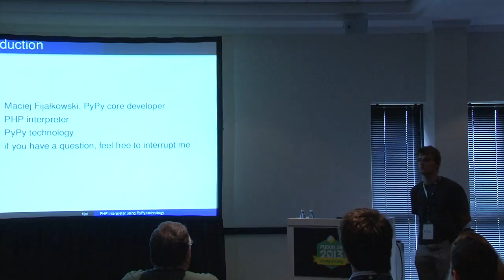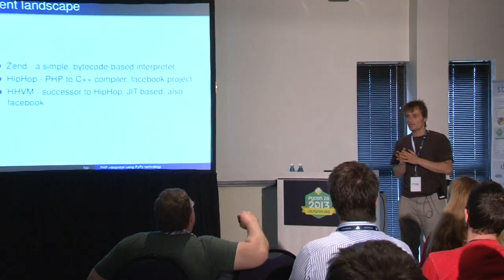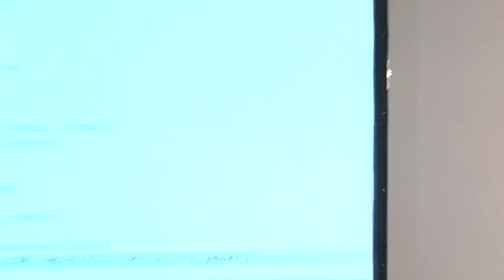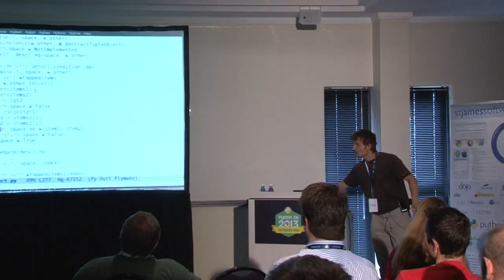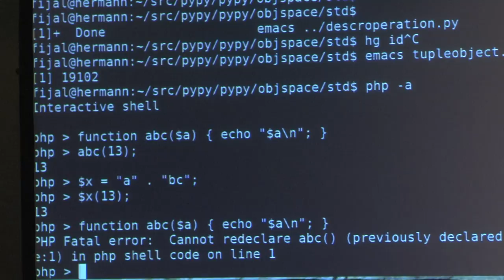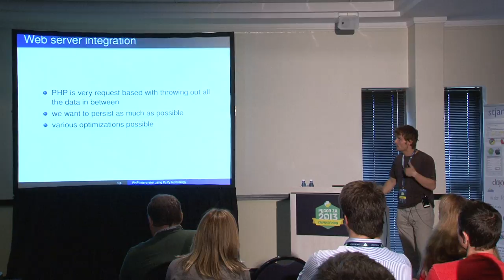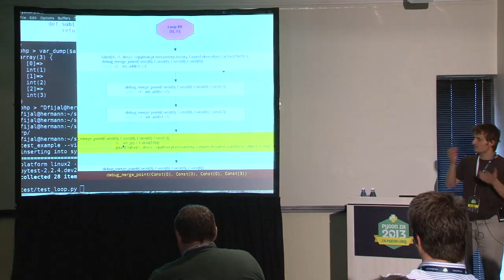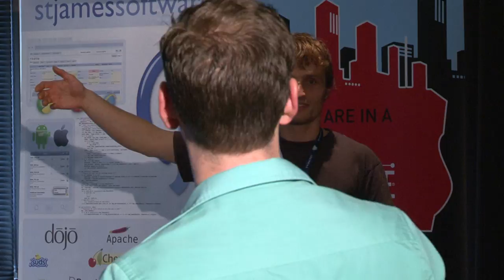PyConZA 2013: PHP interpreter using PyPy technology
Maciej Fijałkowski
Maciej Fijałkowski's talk at PyConZA 2013